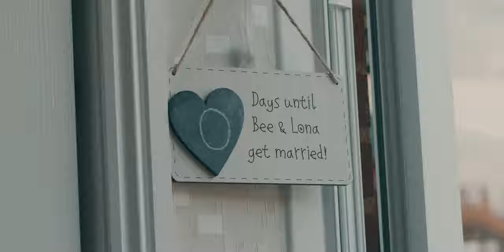A WEDDING 17 YEARS IN THE MAKING // Bee & Alan - The Trailer // Lakeview Manor, Devon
A Stunning Wedding at Lakeview Manor in Devon